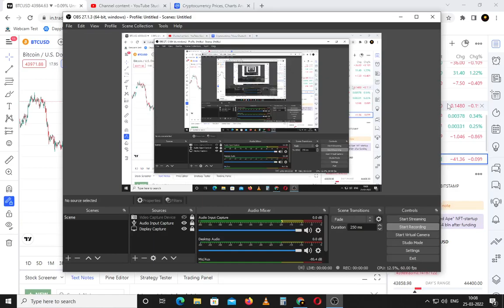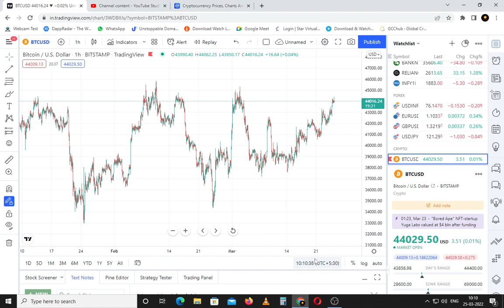🚨🛑Urgent Bitcoin Technical Analysis | 🛑🚨Bitcoin Today Status